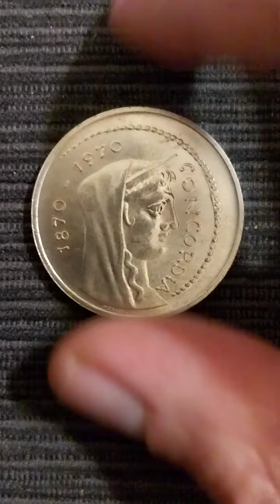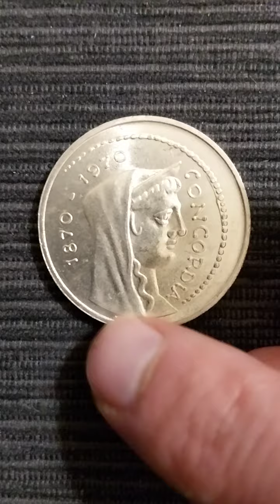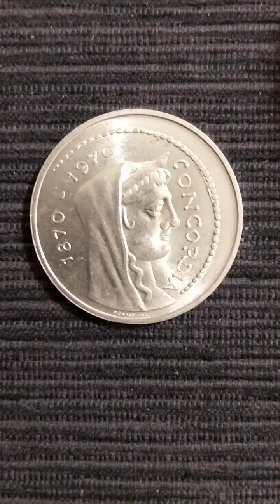1000 lire argento Roma Capitale